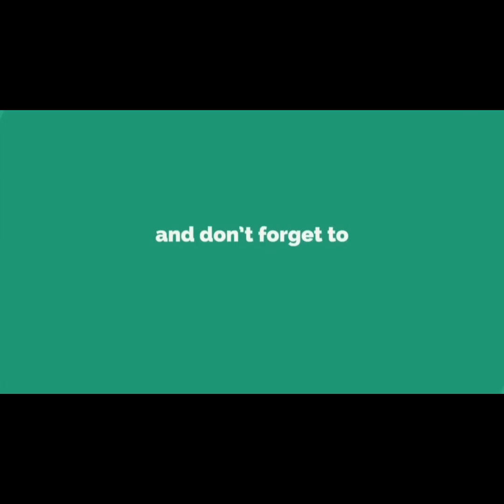HAITI vs MOLDAVIA 3-1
Viktwa 3-1 pou Haïti vS Moldavie, yon match malgré viktwa pèsonn pa satisfè men pa etone w coach la pral di w se sa lite prépare